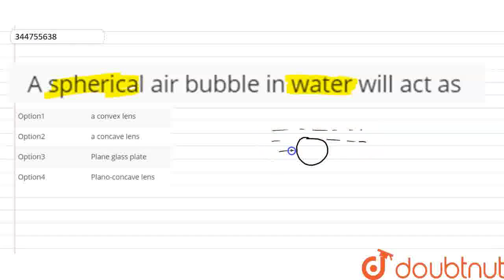A spherical air bubble in water will act as | CLASS 12 | RAY OPTICS AND OPTICAL INSTRAUMENTS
A spherical air bubble in water will act as
Class: 12
Subject: PHYSICS
Chapter: RAY OPTICS AND OPTICAL INSTRAUMENTS
Board:IIT JEE

👉 Have Any Query? Ask Us.